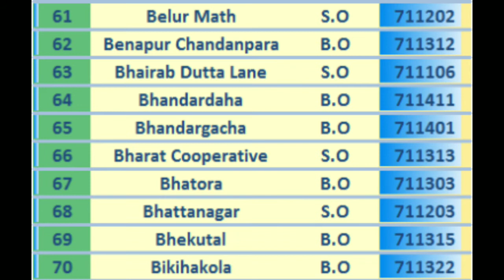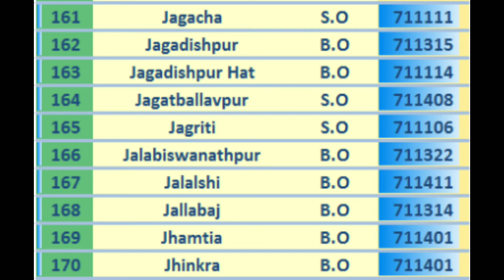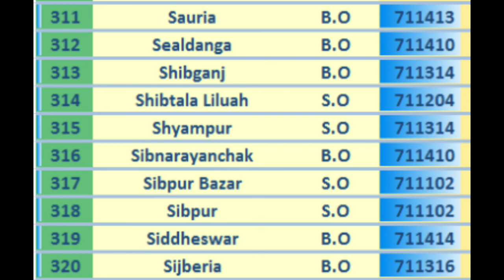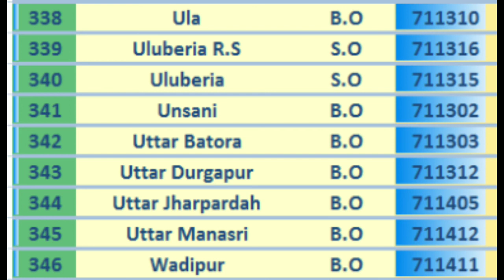HOWRAH PIN Code s List || 346 Post Offices in Numerical Order || West Bengal